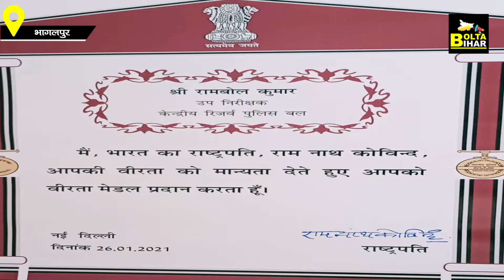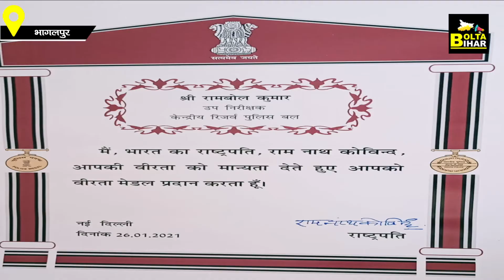Bhagalpur के CRPF जवान Rambol Kumar को मिला वीरता पुरस्कार, जिले में खुशी का माहौल | Bolta Bihar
Bhagalpur के CRPF जवान Rambol Kumar को मिला वीरता पुरस्कार, जिले में खुशी का माहौल | Bolta Bihar | Bihar News

देखें वीडियो...भागलपुर के CRPF जवान रामबोल कुमार को मिला वीरता पुरस्कार, कश्मीर में दो आतंकियों को किया था ढेर